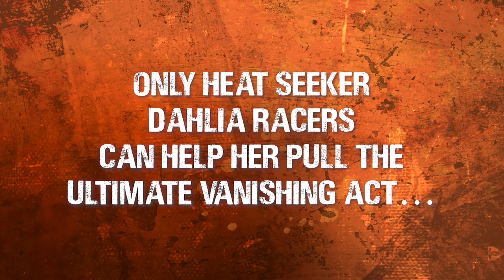HEAT SEEKER: A GUN HONEY SERIES | TRAILER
HEAT SEEKER: A GUN HONEY SERIES #1 - a sensational spin-off of the acclaimed Gun Honey comics featuring a brand new fiery heroine, Dahlia Racers. Award-winning writer and co-founder of Hard Case Crime, Charles Ardai returns to the Gun Honey universe in this action-packed spin-off featuring the sultry and explosive artwork of Ace Continuado. Issue #1 is available in comic shops on June 28th, 2023.

Trailer produced by Lauren Noding. Edited by James Notarianni.